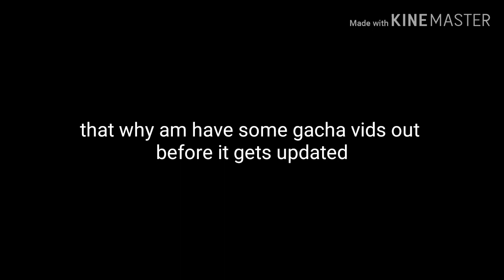We are back in business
WE ARE BACK :D